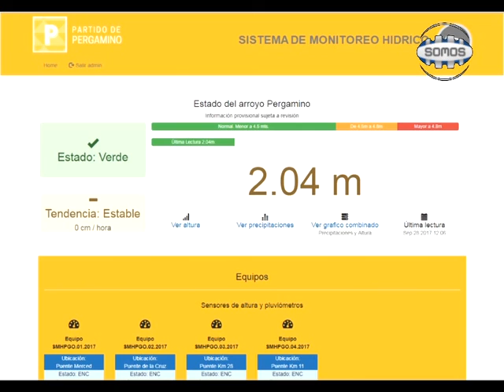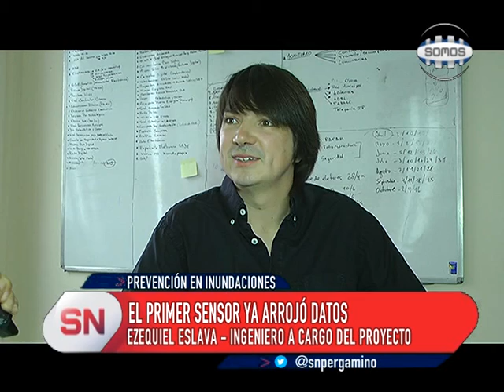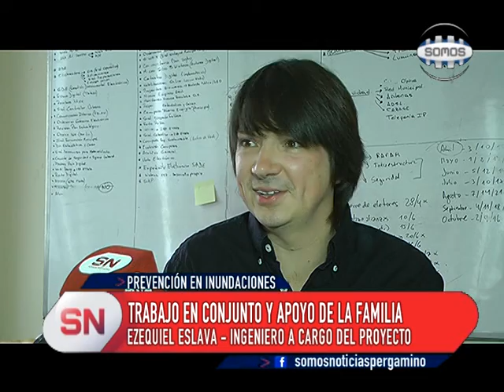Sistema de Monitoreo Hídrico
Somos Noticias de Lunes a Viernes 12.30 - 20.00 y 23.00 hs.
Canal 2 Cablevisión Pergamino y a la región por Canal 6 de Acevedo.